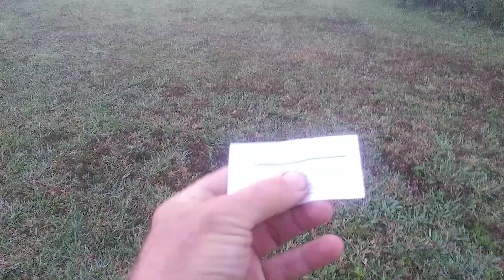wake up video Moore Haven Florida